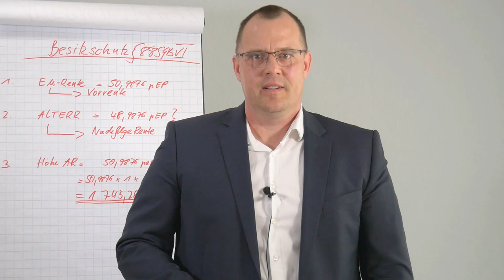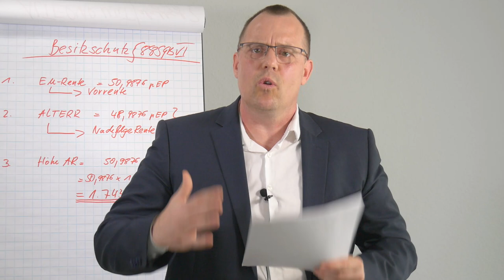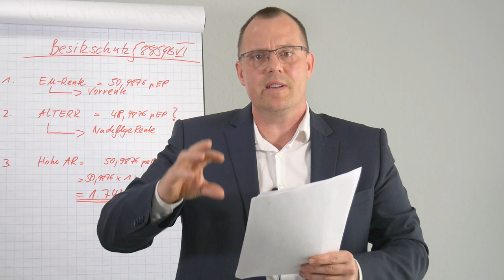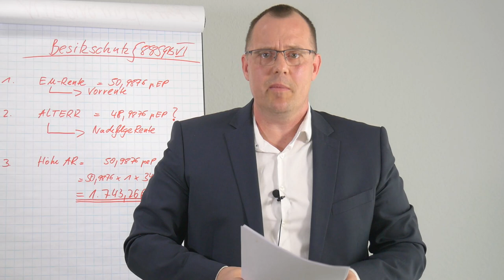Erwerbsminderung - Wird durch Weiterbildung die EM-Rente gekürzt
Ausschlaggebend für eine Kürzung ist der zeitliche Umfang der Weiterbildung. Grundsätzlich gelten Sie durch einen neuen Berufsabschluss aber nicht wieder als erwerbsfähig.